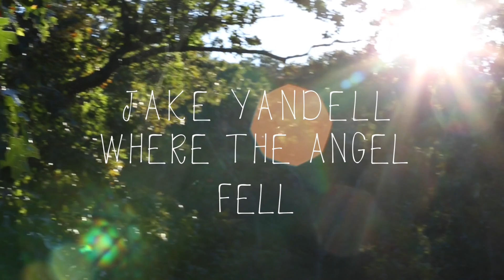Where The Angel Fell